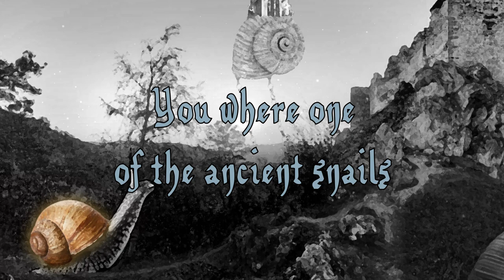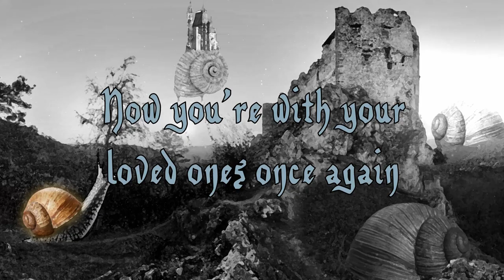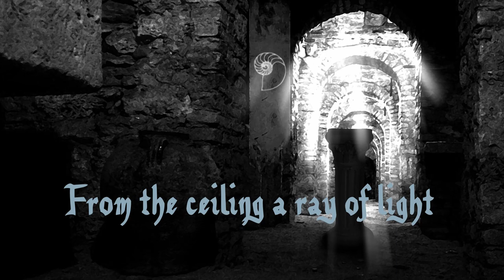SnailMageddon - Crypt of the rabbits [Lyric video]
Third single from the upcoming album. In this album we will follow the mighty hero of humankind on his quest to retrieve the Snailonomicon in order to turn back time and bring the snails back from the dead.

Band: SnailMageddon
Track: Crypt of the rabbits
Album: Upcoming album, name yet to be revealed
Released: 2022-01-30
Genre: Epic Fantasy Black Metal
Country: Sweden